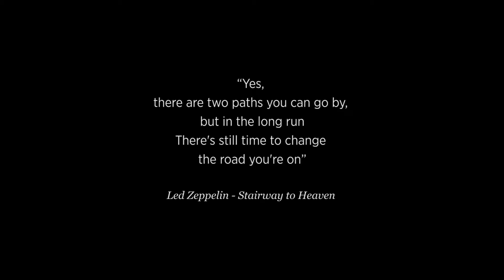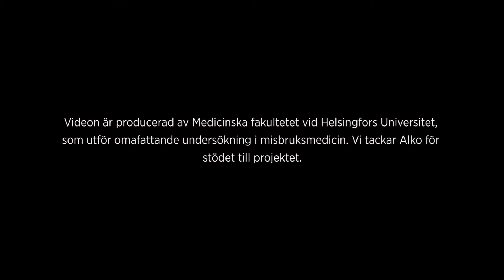Polut - Banor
Videon är producerad av Medicinska fakultetet vid Helsingfors Universitet, som utför omafattande undersökning i misbruksmedicin. Vi tackar Unigrafia för produktionen och Alko för stödet till projektet.

Direktör: Heikki Jantunen
Manus: Lauri Manninen

Skådespelare
Dotter: Ilona Jantunen
Läkare: Sakke Manninen
Vänner:
Johanna Järvenpää
Heli Sainio

Redigering: Heikki Jantunen
Filmning och färg konfiguration:Lauri Manninen
Makeup: Heli Sainio
Teknisk assistent: Esko Gustafsson

Producent: Jorma Ahlqvist
Exekutiv producent: Heidi Lehmuskumpu

Speciel tack för
Heikki Mäkisalo / HUCS
Hannu Alho / Helsingfors universitet och HUCS
Anne Pitkäranta / University of Helsinki
Leena Sokolowski / Alko
Thomas Suni / Alko
Ismo Tuominen / Social- och hälsovårdsministeriet
Hannele Kauranne / Unigrafia
Sirpa Pirttiperä / Unigrafia
var och en som har bidragit till produktionen

HUS
Restaurang Sogno
Production company
Unigrafia Oy